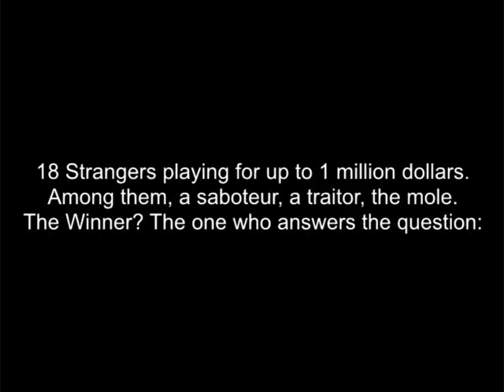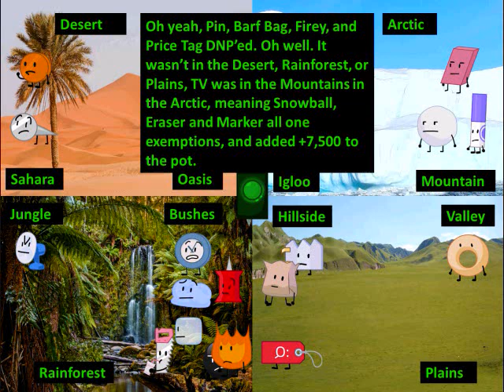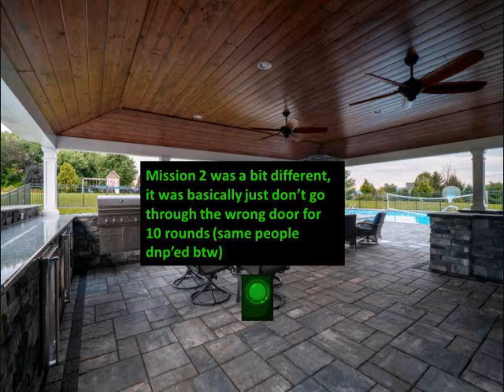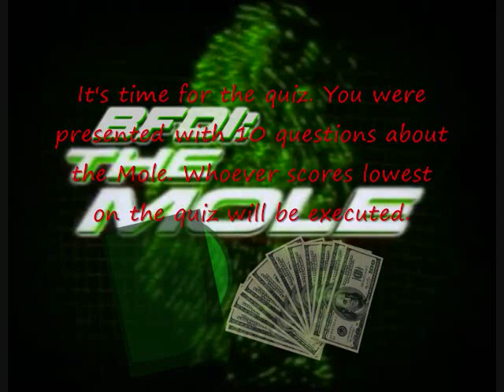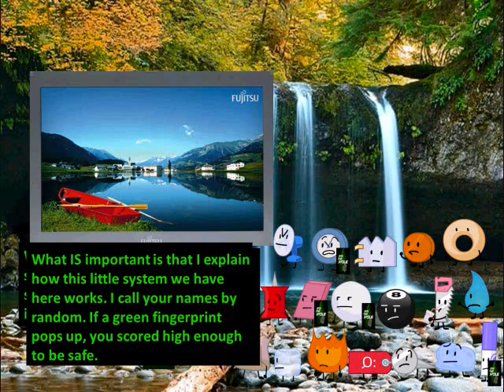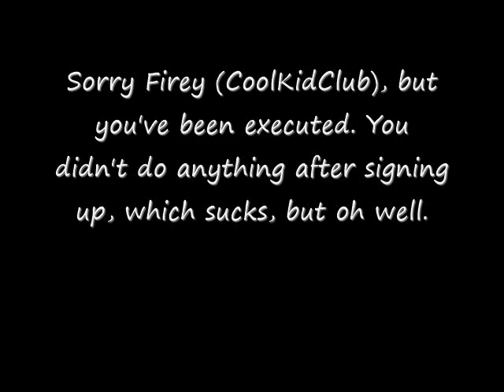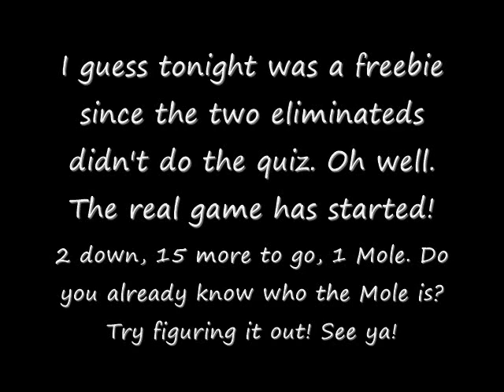BFDI: The Mole Episode 1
The quality sucks on purpose, it's supposed to resemble the old Mole (broadcast in 2001),